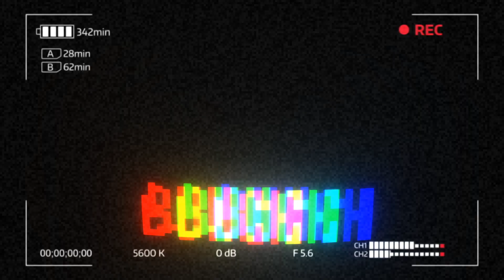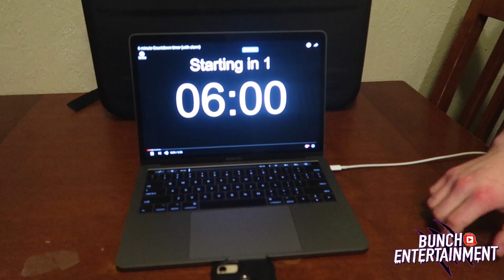BLAZIN' WING CHALLENGE: Buffalo Wild Wings 🍗🔥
Me and Connor decided to do the Blazin' Challenge from Buffalo Wild Wings. Buffalo Wild Wings only gave us 11 wings each instead of 12, so we took on the challenge to consume 11 wings. We had to eat them within 6 minutes with no paper towels or drinks. Just the wings. These wings are very hot, so be cautious if you ever do this challenge.